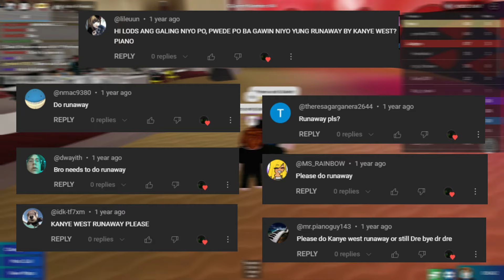Kanye West - Runaway | Roblox Got Talent (ROBLOX Piano Cover)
Timestamps
Start: 0:00
Cover: 0:21
End: 2:21